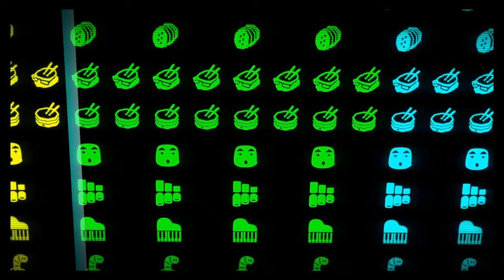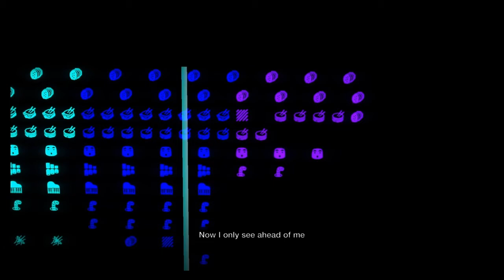Shooting Star (LBP3)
Decided to make this beauty of a song with lyrics and everything. Enjoy